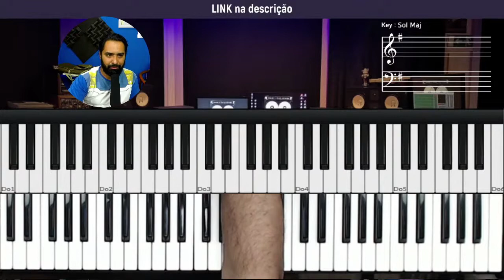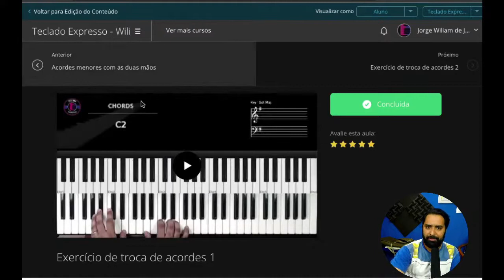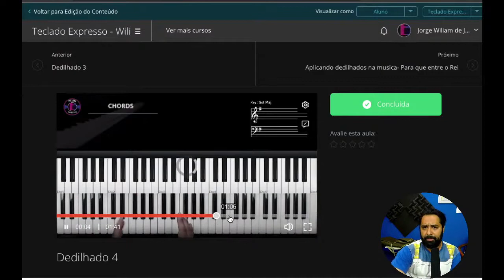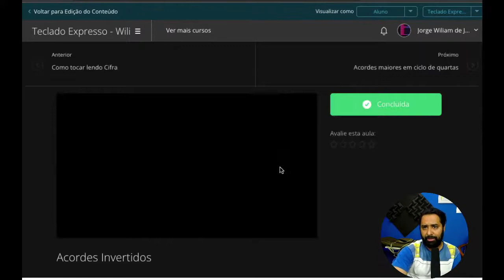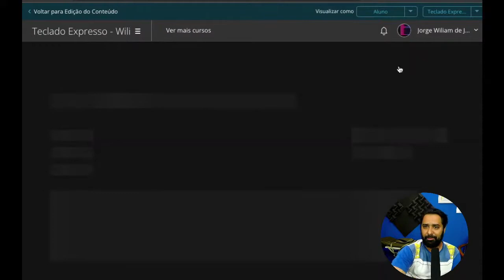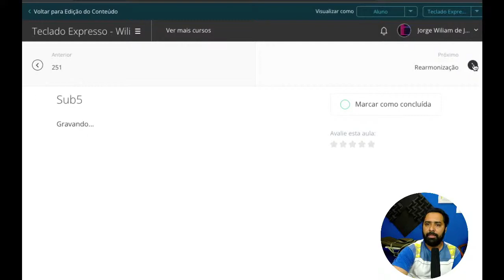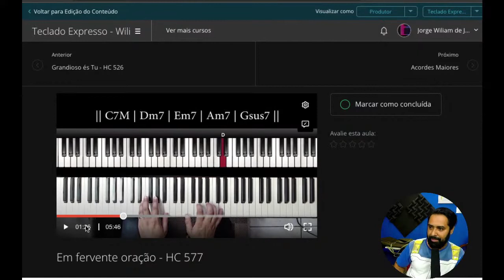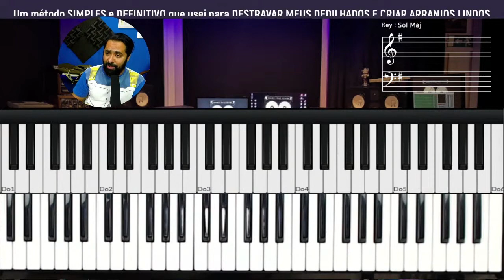Curso Teclado Expresso - Review | Valor R$29,00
teclado gospel
como estudar teclado
como aprender teclado